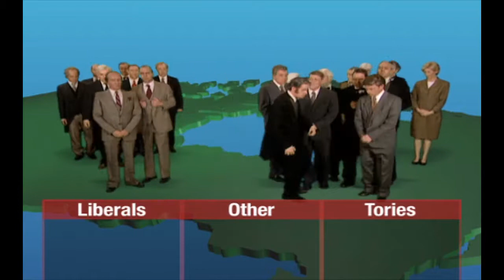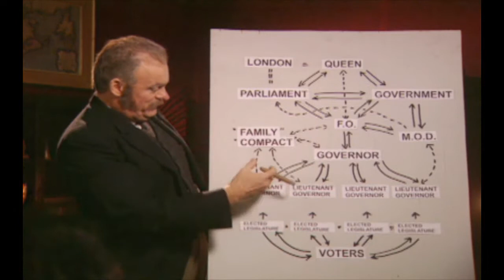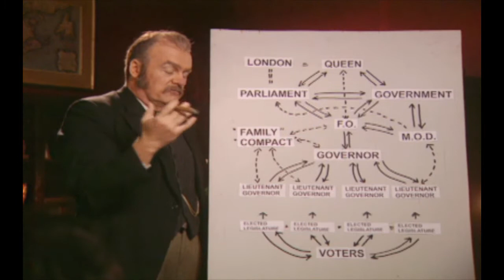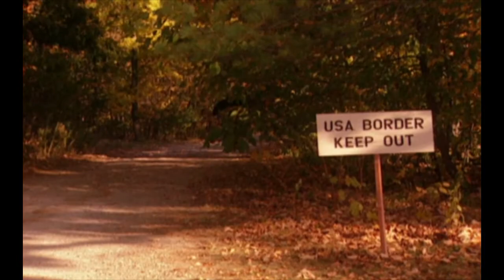History Bites - Mother Britain (Part 1)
A Witty, Wicked Look at How Canada Became Canadian.  If you've ever wondered who turned the biggest colony in the British Empire into a very large country, or if you've NEVER wondered this is a machine-gun-paced lesson in power, politics, and peculiar personalities.